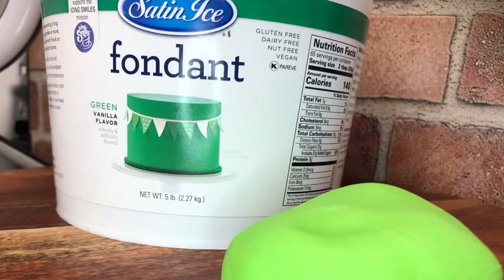Airbrushing a fondant leaf on a Toucan Themed Tropical Cake Toucan Cake Tropical Party Luau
Using a stenciled mold to imprint a hydrangea leaf and airbrush it while applying it to a cake and incorporating card stock cake decorations and MomsShoeBox on Etsy